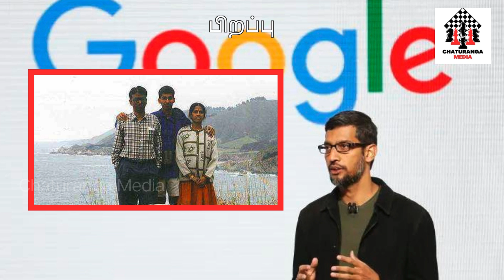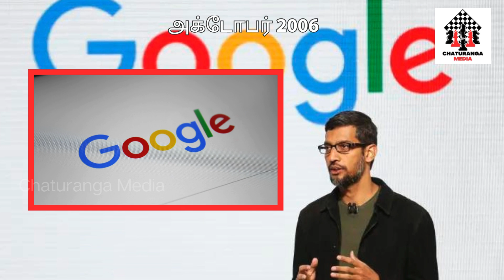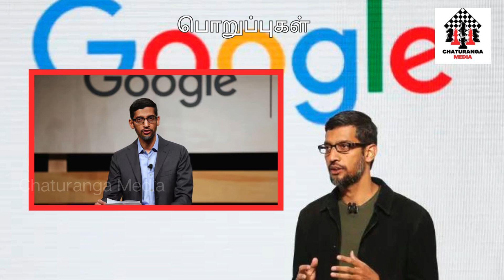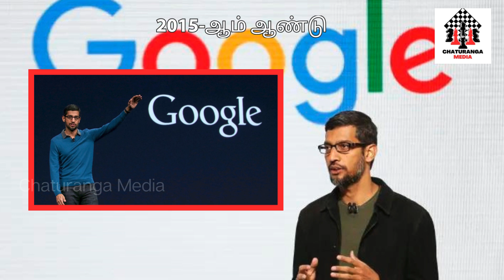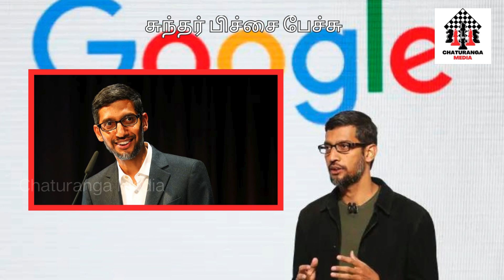The Inspiring Life History of Sundar Pichai - From Humble Beginnings to CEO of Google In Tamil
In this video, we explore the extraordinary life of Sundar Pichai, tracing his journey from a modest upbringing in India to becoming the CEO of Google and Alphabet. Learn about the key moments, challenges, and achievements that have defined Pichai's remarkable career.

🔍 Key Topics Covered:
1. Early Life and Education : A look at Sundar Pichai's childhood in Chennai, his academic journey, and his move to the United States for higher studies.
2. Career Beginnings : How Pichai started his professional journey and his early roles before joining Google.
3. Rise at Google : The pivotal projects and innovations that marked Pichai's ascent within Google, including the development of Chrome and Android.
4. Leadership and Vision : Insights into Pichai's leadership style, his vision for Google and Alphabet, and his approach to innovation and technology.
5. Achievements and Challenges : Major milestones and obstacles Pichai has navigated as a tech leader, including his impact on the global tech landscape.

📊 In-Depth Analysis : Featuring expert commentary and personal anecdotes to provide a comprehensive understanding of Sundar Pichai's life and contributions to technology.

📣 Join the Discussion : Share your thoughts and opinions in the comments section about Sundar Pichai's journey and his influence on the tech industry.